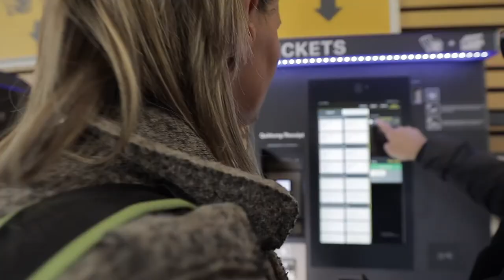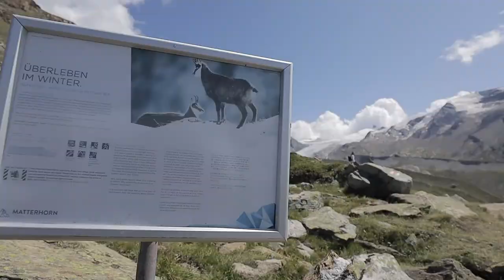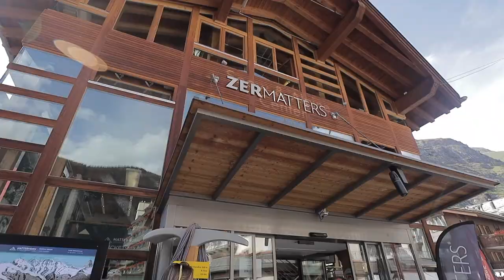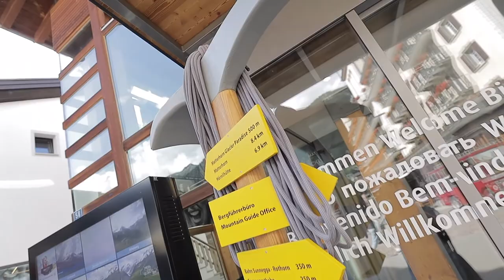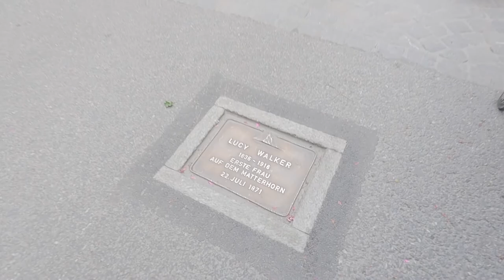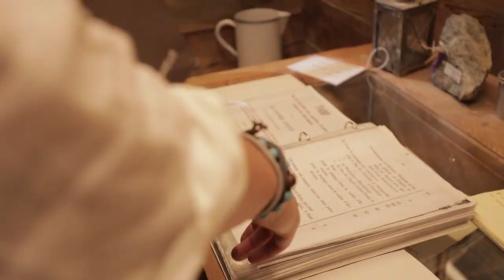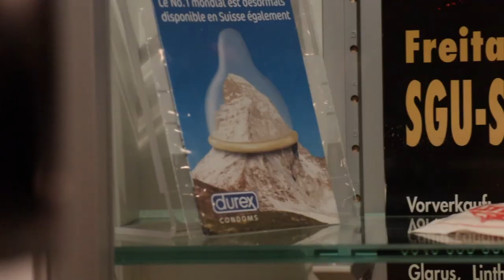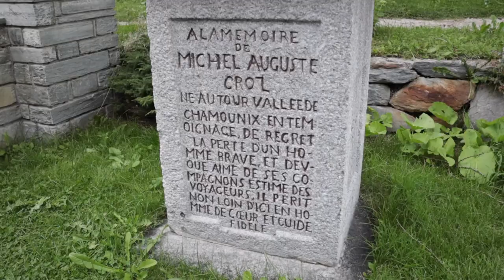Zermatt 1 Parte